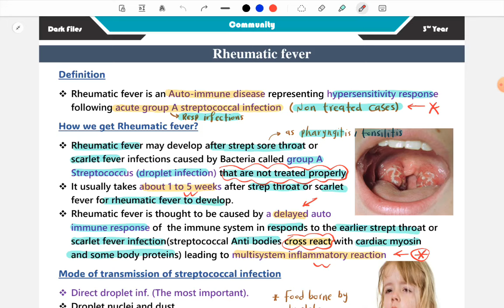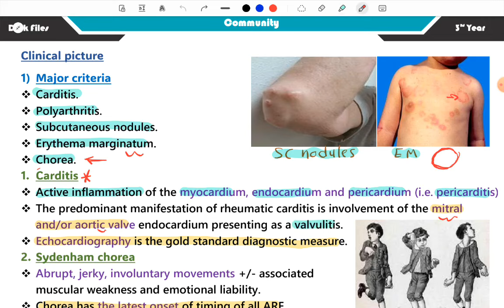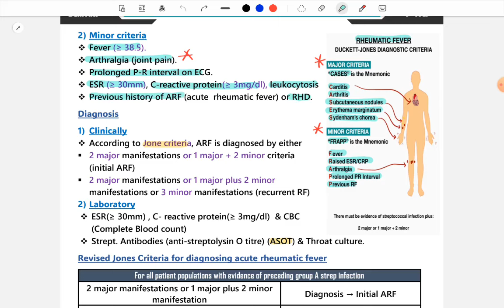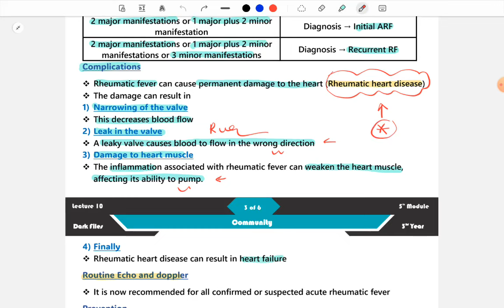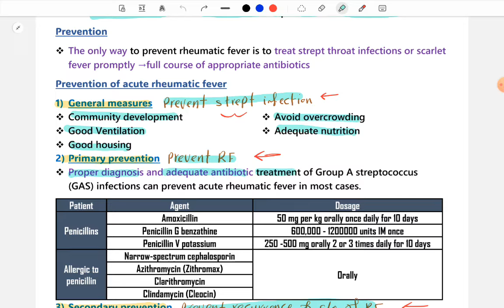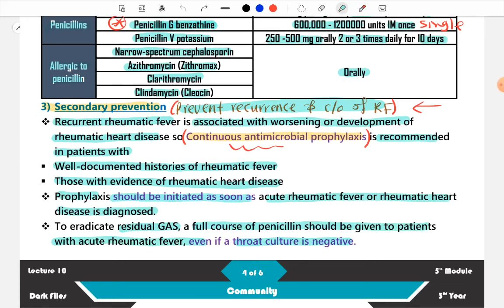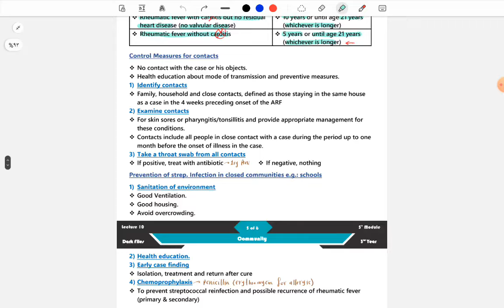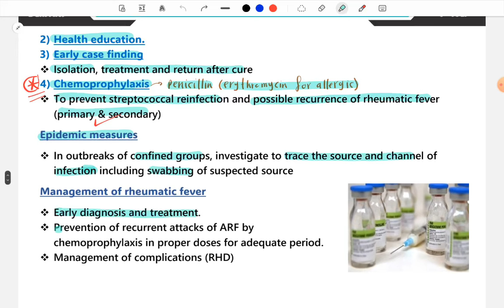L10 (Strept. & prevention of rheumatic fever) COM 41